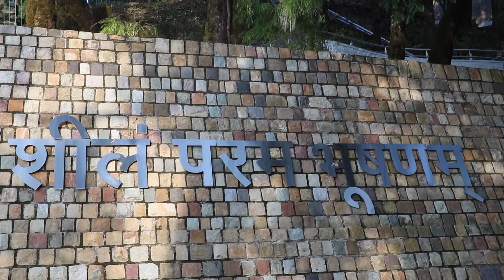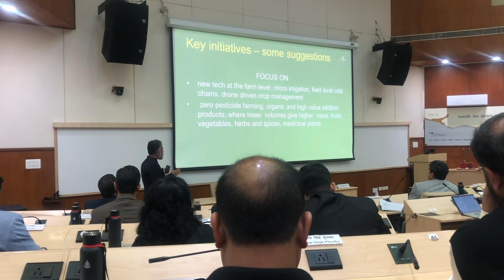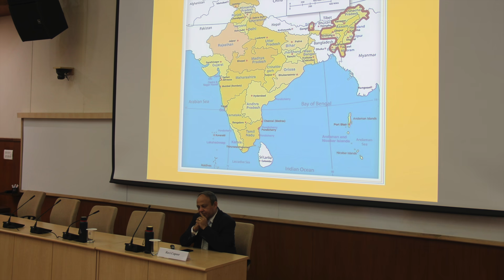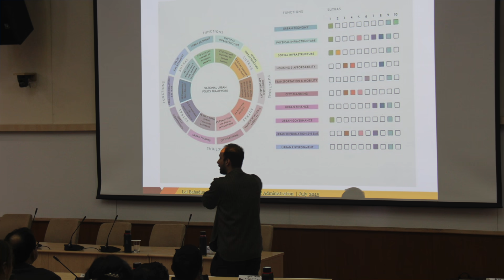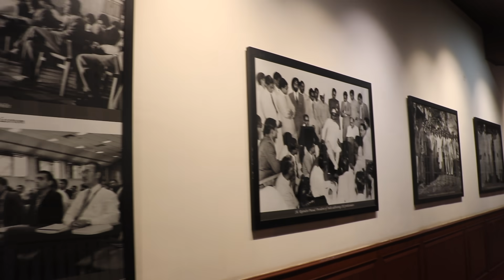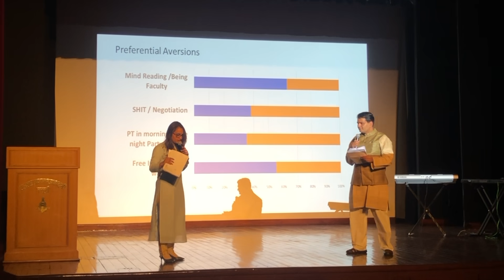River of Life: Phase III MCTP LBSNAA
Phase III Midterm Training Program for IAS officers, Feb-March 2020. A small video on the four weeks spent at LBSNAA